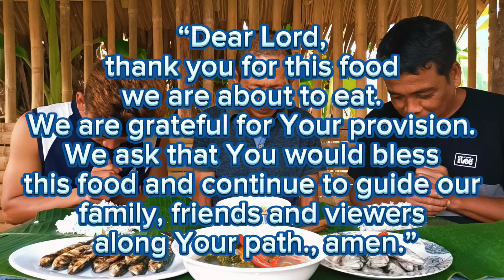SUTUKIL lutongbahayrecipe lutongprobinsya lutongpinoy